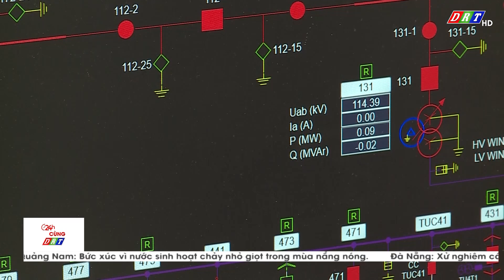Cảnh báo tình trạng thiếu điện